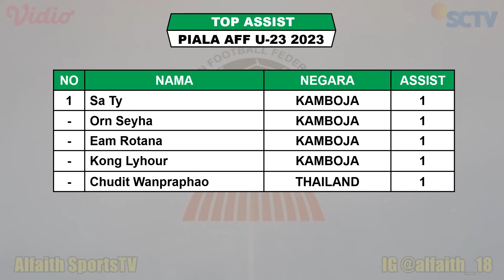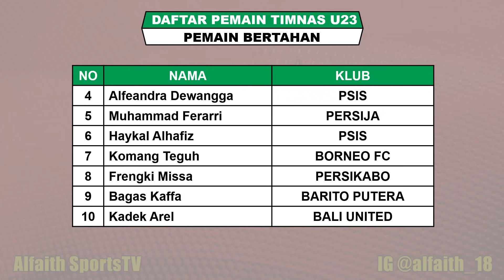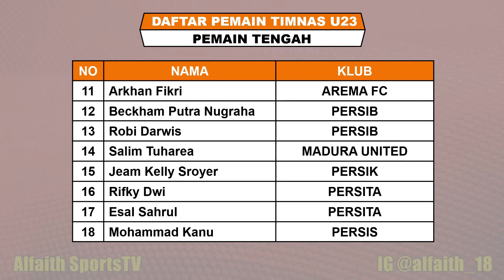Hasil Piala AFF U23 Hari Ini - THAILAND vs MYANMAR - Klasemen Piala AFF U23 2023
Hasil Thailand VS Myanmar
Jadwal Indonesia VS Malaysia

Piala AFF U23 2023 Digelar Thailand Mulai Tanggal 17 – 22 Agustus 2023

Hasil Piala AFF U23 Matchday 1 Kamis 17 Agustus 2023 Live Apk. Vidio / SCTV
KAMBOJA VS BRUNEI
THAILAND VS MYANMAR

Jadwal Piala AFF U23 Matchday 1 Jumat 18 Agustus 2023 Live Apk. Vidio / SCTV
PHILIPINA VS LAOS

Jadwal Piala AFF U23 Matchday 2 Sabtu 29 Agustus 2023 Live Apk. Vidio / SCTV
MYANMAR VS KAMBOJA
BRUNEI VS THAILAND

Jadwal Piala AFF U23 Matchday 2 Minggu 20Agustus 2023 Live Apk. Vidio / SCTV
LAOS VS VIETNAM

TOP SKORER

TOP ASSIST

FANSPAGE FACEBOOK : Alfaith Sports
SUMBER / SOURCE : AFF U23 CHAMPIONSHIP

Timnas Indonesia
Jadwal Piala AFF Live SCTV
Timnas U23
Pertandingan Ke1 Piala AFF U23 2023